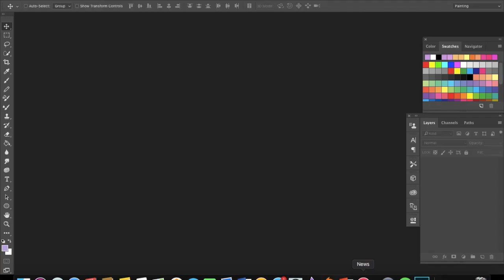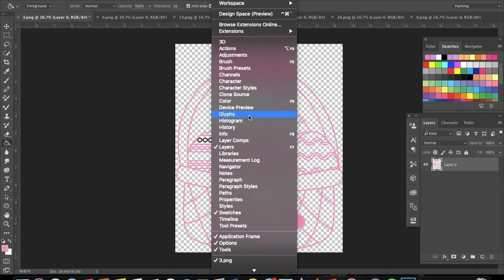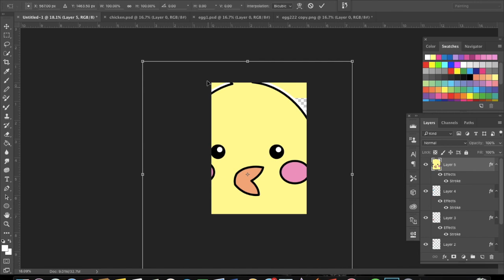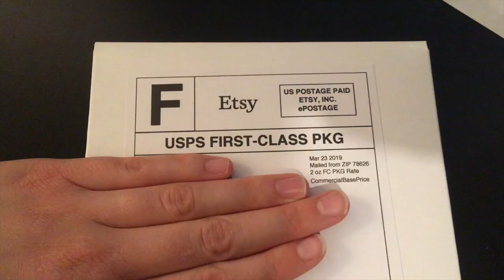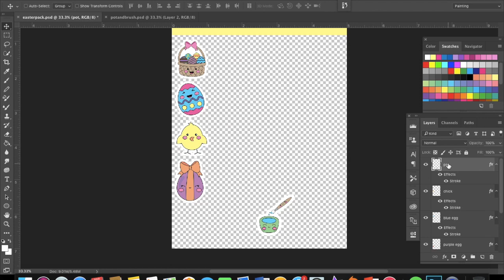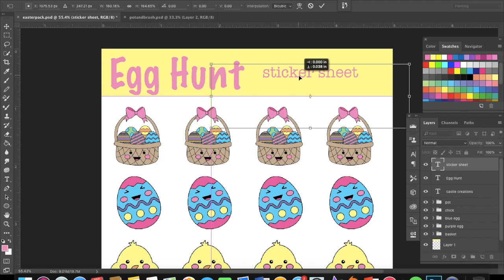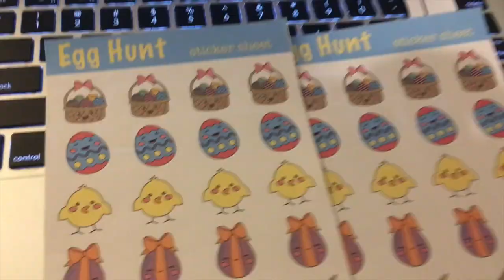Easter Stickers & My First Sale!! // Studio Vlog #1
Let me know down below if you liked this video and if you'd like me to do more of these.